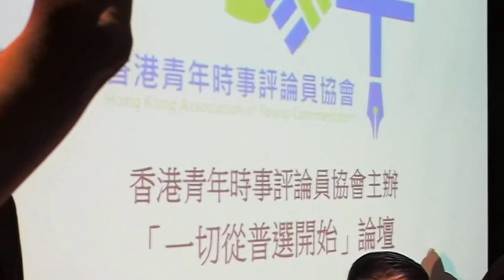「一切從普選開始」論壇 part 1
香港青年時事評論員協會舉辦